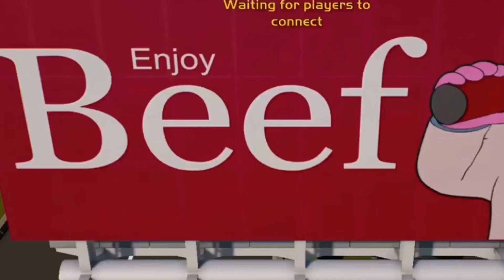Gang Beast - Funny Moments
Warning: This Video contains strong language and offensive content and very funny content